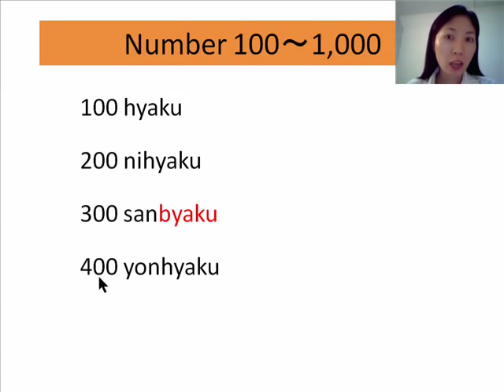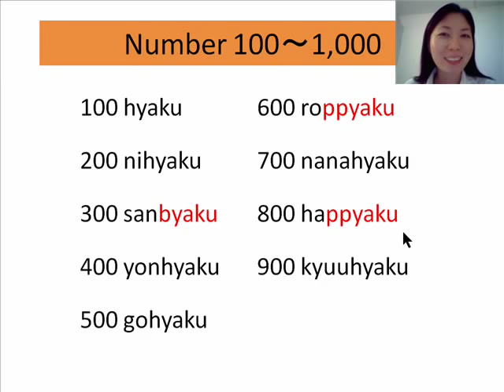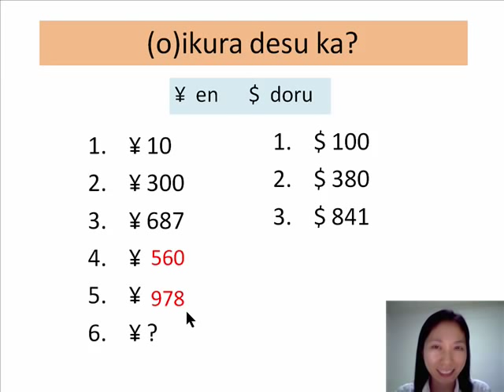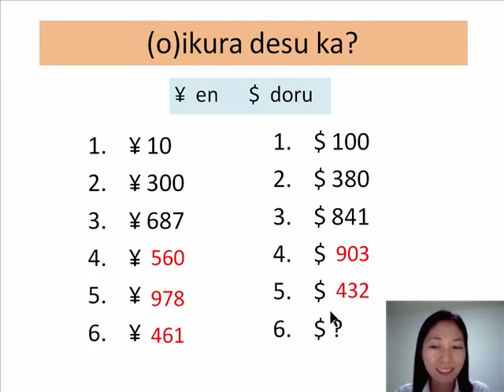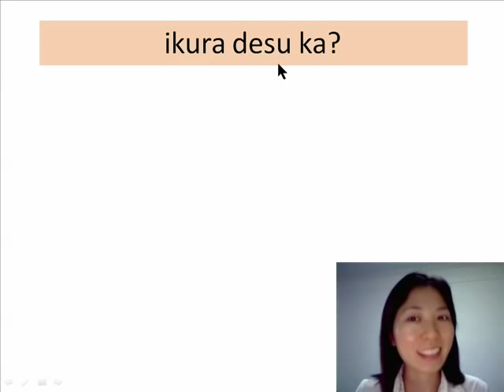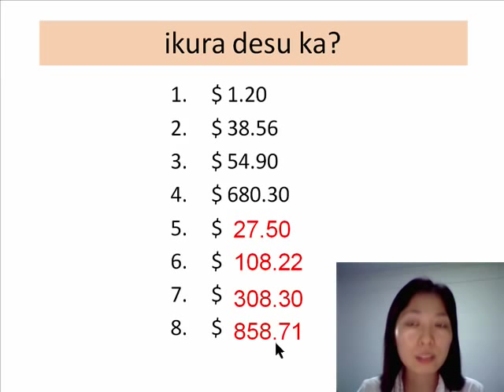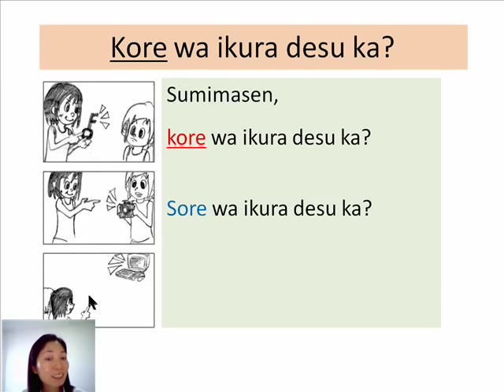Conversational Japanese Day11 ~No.100-1,000/Shopping~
Online Japanese Lessons (without ads!)
for more FUN lessons!
- Kanji (JLPT N5), Hiragana, Katakana, Conversation, Traveler's Japanese, and more!
Conversational Japanese Video Course

Day 11
- Counting number 100 - 1,000
- How much ~? / Ikura desu ka?
- Shopping
- Reference term: Kore, sore, are